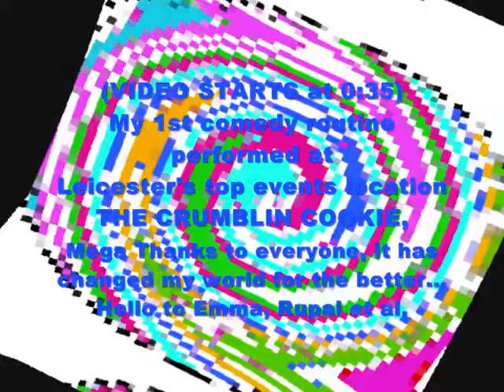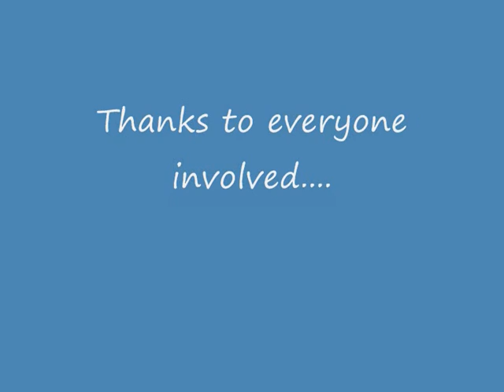MY Cookie Comedy Set (Neal oPeal) Live (From 2013)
A re-edit of a comedy routine performed live in Leicester, for the UK's 'Stand Up If You Dare', part of the fundraising event "Comic Relief"...
Loved every second.
NEAL oPeal (Sullivan)